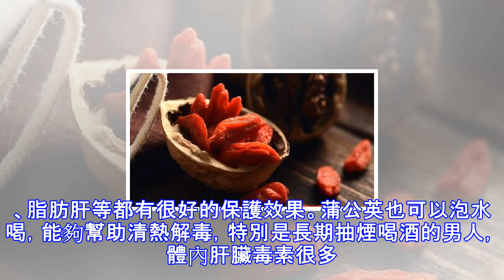肝毒最怕的5種鹼性食物, 飯前飯後多吃, 修復肝細胞, 養肝更強肝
肝臟作為人體極為重要的一個器官,平時只要不亂吃藥亂抽煙喝酒不得肝病對它來說就是巨大的保養了,當然,我們做事都喜歡精益求精,以下就是用來保肝護肝的食物,希望讓我們的肝臟更強壯。肝毒最怕的5種鹼性食物，飯前飯後多吃，修復肝細胞，養肝更強肝。菊花茶菊花茶養肝平肝、清肝明目的功效，可降肝火。含有的多種氨基酸，維生素和微量元素，氣味芳香，可消暑生津，袪風，養目，解酒的功效，將菊花茶泡水喝還能起到清熱解毒的作用，有著很不錯的一種的清肝明目的一種的效果的。蜂蜜蜂蜜對肝臟有保護作用，能為肝臟的代謝活動提供能量準備，能刺激肝組織再生，起到修復損傷的作用，一般在早起或者晚睡前各喝一杯最好，其富含的多種礦物質和酶類...